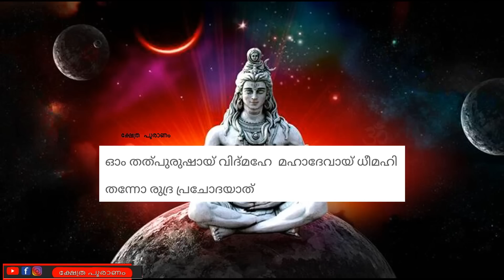Shivaratri 2023|| ജീവിതത്തിൽ ഉയർച്ച ആരംഭിക്കുന്നത് മുൻപ് ഭഗവാൻ കാണിച്ച് തരുന്ന ശുഭ ലക്ഷ്ണങ്ങൾ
Once there were two sisters Lakshmi and Daridra. Lakshmi was the goddess of wealth while Daridra was the goddess of poverty. Though they were real sisters, their behaviour towards others and temperament were totally different. Lakshmi got up early in the morning. She took her bath regularly. She remembered God regularly. She took keen interest in her day-to-day work with a smiling face. She befriended everybody and worked till late at night.
Daridra was very lazy. She got up very late. She did not take her bath. Washing clothes was a rare occasion for her. She was very discourteous. She was as much a flirt and unthoughtful. Cruelty and awe were natural to her. She generally told lies and befooled others. She was always hated by men.
Goddess Lakshmi was very much liked by Lord Krishna and he married her happily. Daridra remained alone. She became sad.
One day Lakshmi said to Lord Krishna, “My dear husband, Daridra is my real sister. She is alone. Now she is quite grown up. Please arrange for her marriage. The life of an unmarried woman is difficult in our society.” Lord Krishna said, “My love, your worry is justified. But who will accept her in marriage? Her way of living is hated by one and all. She wears shabby clothes and loiters away her time. Even an ordinary man will not take her hand.”
Lakshmi said, “Arrange her marriage with a Rishi. He would not expect much from her because most of his time he would be busy performing religious rites.” Lord Krishna agreed. He searched for a suitable match for Daridra.  After performing her marriage, they returned to their kingdom. Daridra could not accept Rishi’s way of life. She would get up late. She would not take her bath. She would not care for the cleanliness of the Ashram. The Rishi was fed up with her indolence. He gave her up. Daridra was badly disappointed. She went to Lakshmi again. She looked very shabby and disorderly. Lakshmi felt pity for her. She said to Krishna , “Please arrange a suitable abode for her. A woman’s life without a suitable abode is difficult. I knew that habits die hard but she has a right to live in this world.”
Lord Krishna accepted Lakshmi’s request. All the three came down to earth together. Krishna spotted out a Peepal tree in a lonely corner. They went to that tree. Lord Krishna said to Daridra, “You can reside under this tree. This is a lonely place suited to your temperament. You need not clean this place daily. None would visit this place either. You may live as you please.” Daridra said, “I will be fed up with lonely life. Lonely place is an abode of ghosts. Please do visit me frequently with my sister, Lakshmi.”
Lord Krishna agreed. He gave a word to her that he would visit and stay at the peepal tree on every Saturday alongwith Lakshmi.
A lot people may not know about Goddess Lakshmi’s elder sister.
People believe that praying to Goddess Lakshmi will make them rich and give them financial success in business or jobs. However, people who despite praying to the Goddess, are not helped financially are said to be affected by her sister – Alakshmi – known to spread poverty.

Laxmi and Daridra were sisters. While Laxmi virtues, Krishna married Laxmi, Laxmi asked Krishna to find a suitable husband for Daridra. Krishna said, “No body would like to marry her because of her laziness.” Laxmi said a sage would be a suitable husband for Daridra as he would be busy in his meditation all day and would not be bothered  by her laziness.